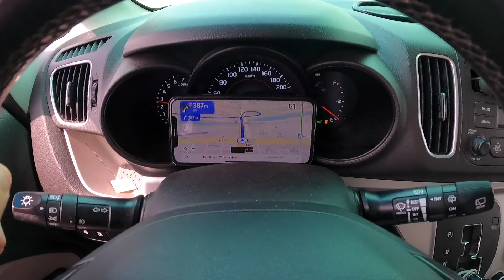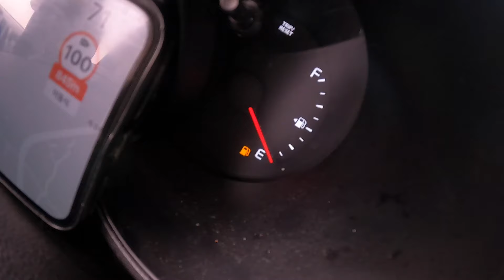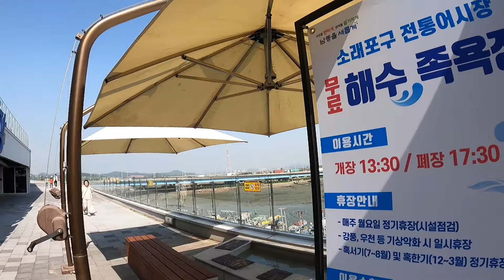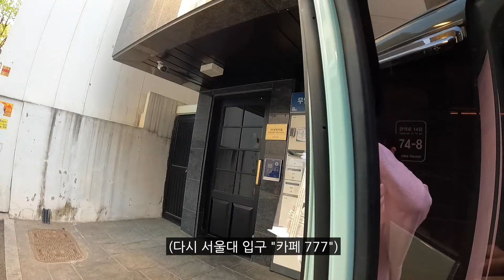서울에서 북한 사람 만나보기【한국2】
영상 무단 사용 금지🚫 (유튜브, 각종 SNS 등등)

*홍고고 instagram
*홍고고 다이렉트 여행보내기
안재홍 / 씨티은행 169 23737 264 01